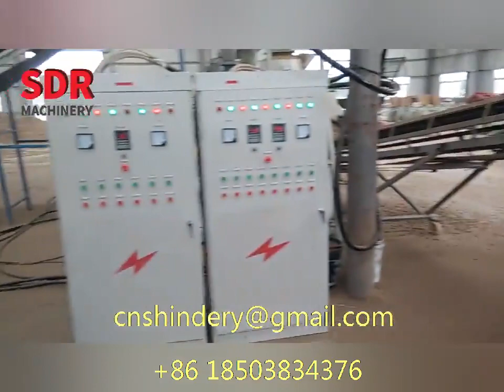peanut shell,groundnut shell pellet machine,pellet mill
peanut shell pellet machine